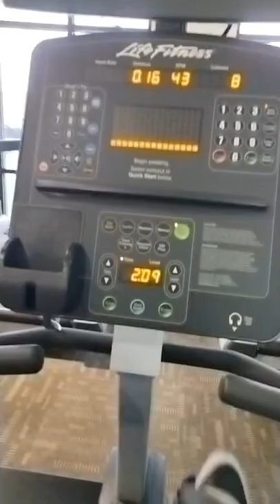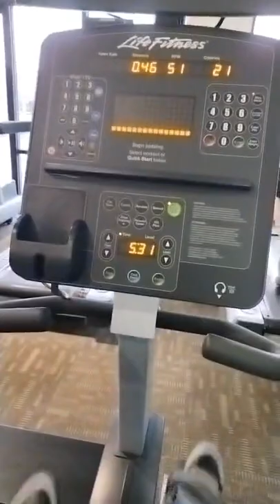Take your recess, anytime.